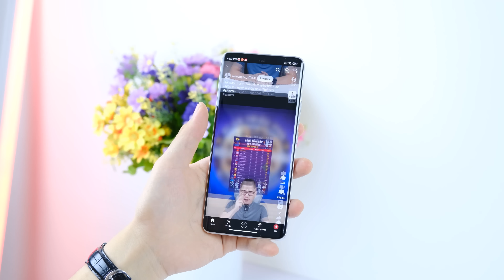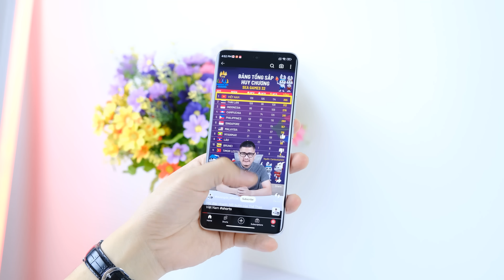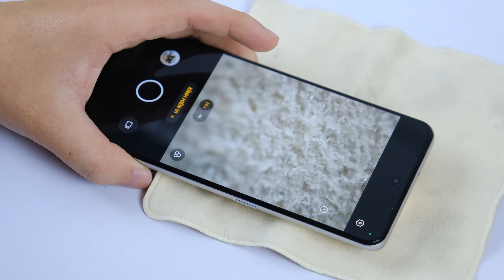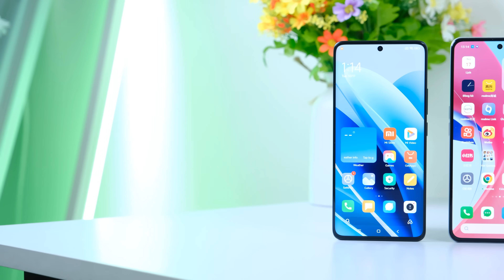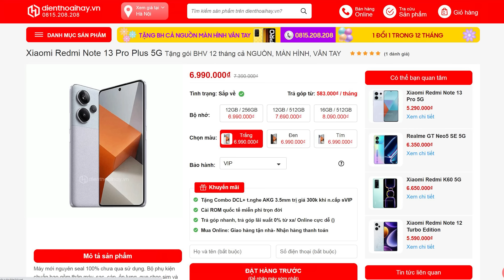So sánh Redmi Note 13 Pro Plus vs Realme GT Neo 5 SE : 6 đến 7 triệu máy nào tốt nhất?